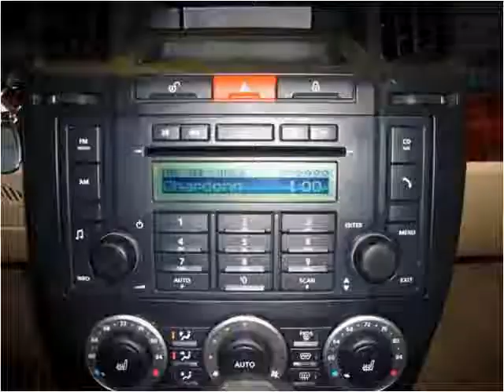2008 Land Rover LR2 Used Cars Little Ferry NJ